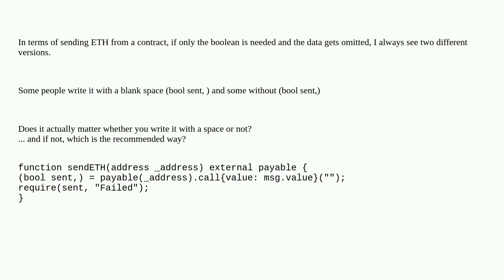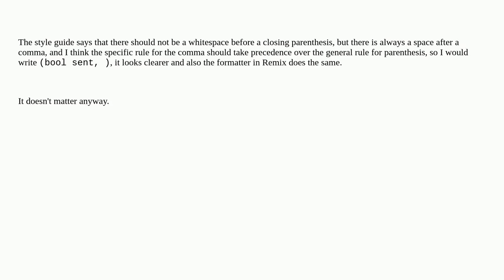Ethereum: Does a blank space matter? - (bool sent,)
Does a blank space matter? - (bool sent,)

A special thanks goes out to the community

  send eth-call ether